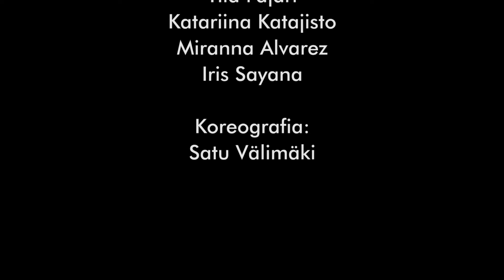Kizomba Fusion Ladiesstyle Satu Annika